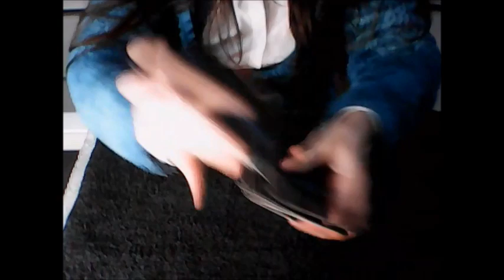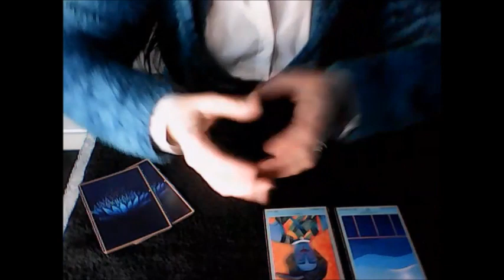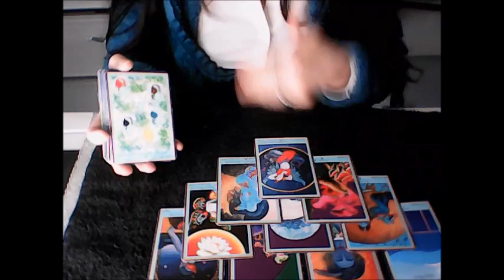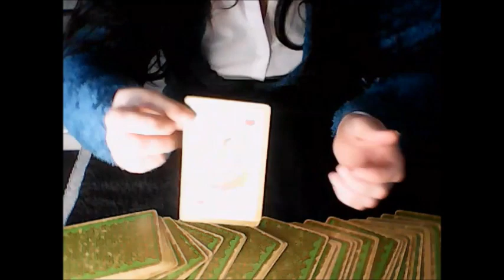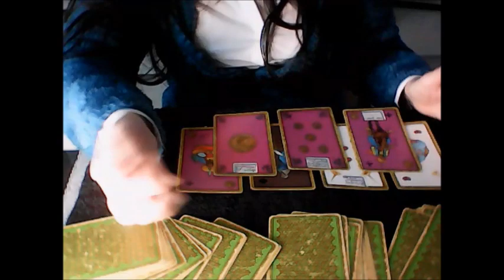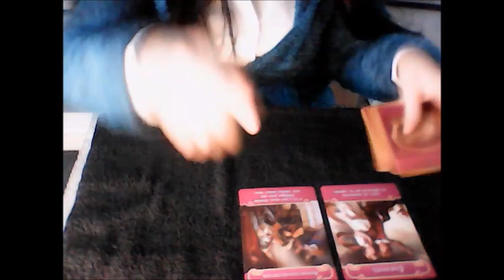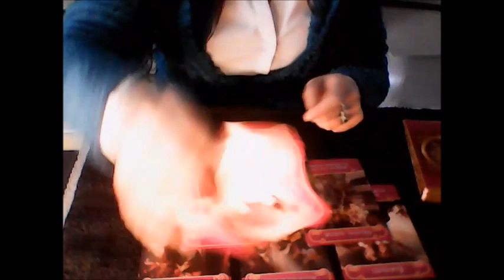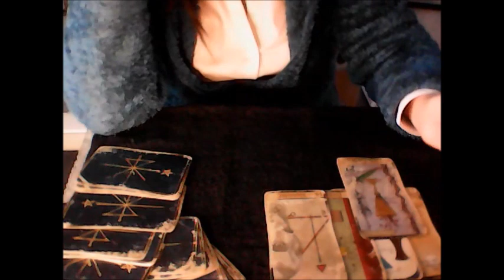♌ LION pour le mois de Février 2023 @SOS Medium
horoscope du signe Astrologique du mois de fevrier2023 pour le signe solaire, lunaire et ascendant

Prenez ce qui résonne en vous et laissez le reste de côté, vous pouvez aller visionner la vidéo de votre signe lunaire ou ascendant en consultant la playlist de février.

Très beau mois de février à toutes et @ tous ✨🧿🔮
✴️ Jeux utilisés :
- La Triade
- L'oracle des Miroirs
- L'oracle Oeil de Lotus

💐SOS Medium💐

Mes ateliersmensuels par thèmes
👉[LITHOTHERAPIE] 💎
ouverts en journées complètes les :
- samedi & dimanche
- de 9h / 12h
- 13h / 17h
- en présentiel (en distanciel pour les absents et vidéo)
150 euros hors minéraux. vente de minéraux sur place

👉[SOINS ENERGETIQUES]🧿
A domicile
En cabinet
A distance
-- La séance : 35 € / 30 mn
-- Forfait : 5 séances 150 €
prendre rdv 48h à l'avance

👉[MEDIUMNITE / VOYANCE]🔮
-- Consultation unique : 50 € / 30mn à 45 mn max
-- Consultation abonné-e : 40 € / 30 mn
-- par téléphone: 50 €
-- à domicile : 60 €

👉[PURIFICATION DES LIEUX]🧹
- sur photo : 100 €

👉[ATELIER MANDALA EN PROJET]👁️

👉[ANNIVERSAIRE]🎁
🎉Bon Cadeau (consultation gratuite)
Une fois par mois, tirage au sort parmi les abonnés Instagram.

Je tiens à vous remercier pour votre fidélité et bienvenue aux nouveaux

Je remercie également les personnes bienveillantes🙏🙏🙏
Sophie

QUI SUIS-JE ?